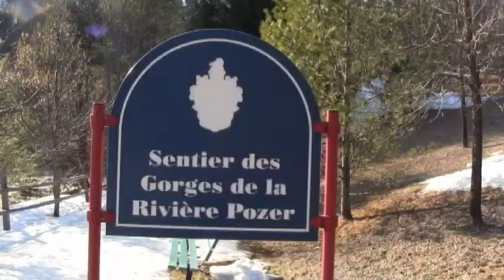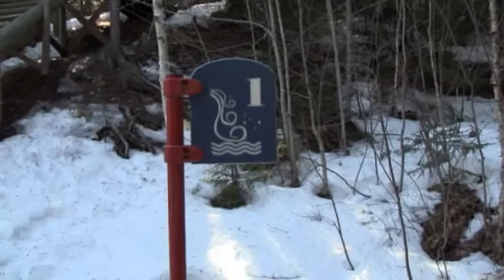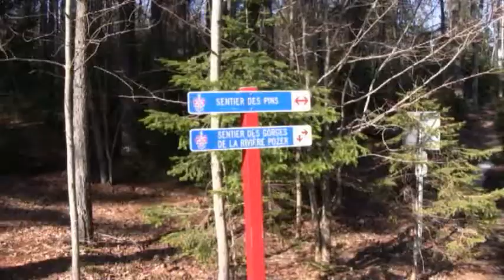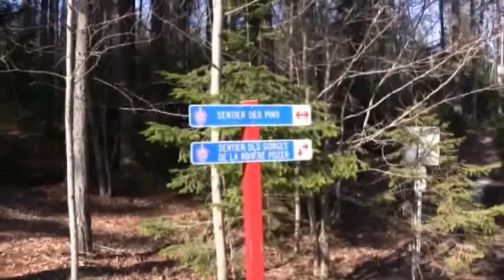Le parc des 7 chûtes 2012. Rivière Pozer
Les chûtes de la rivière Pozer ,
Hymne printanière des 7 chûtes.